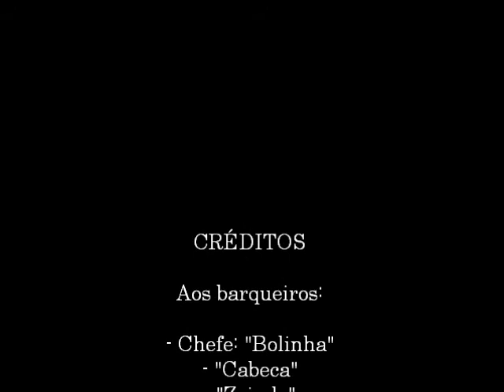Arpex Preliminary launch day 2014 05 24 2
Preliminary launch for the main hull of Arpex. The idea was to check on the waterline, in order to align the other parts.